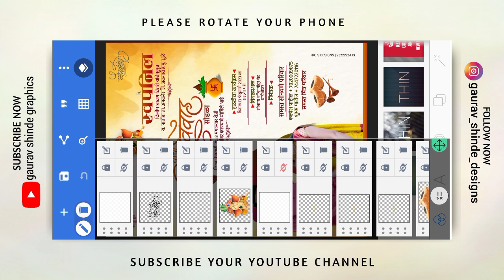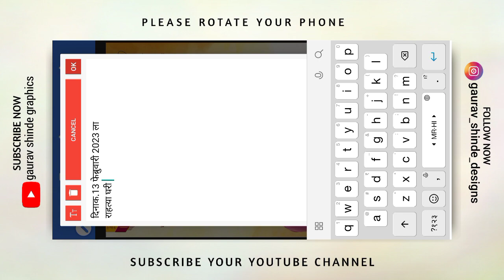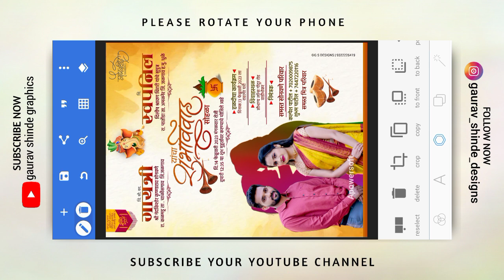New Trending Wedding Card Free Plp File | लग्न पत्रिका Banner Editing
Lagan Patrika Banner Editing
Lagan Patrika Free Plp File
Lagan Patrika Plp File
Wedding Card Plp File
Wedding Card Banner Editing
Wedding Card Design

📍Plp Files चा जो पासवर्ड असेल तो दोन भागात व्हिडिओ मध्ये दिसून येईल एक भागात 4 अंक आणि दुसऱ्या भागात 4 अंक असे मिळून पूर्ण 8 अंकाचा पासवर्ड टाकून फाईल ओपन  करावी 🔐

📍पासवर्ड कोणीही कमेंट करू नये नये